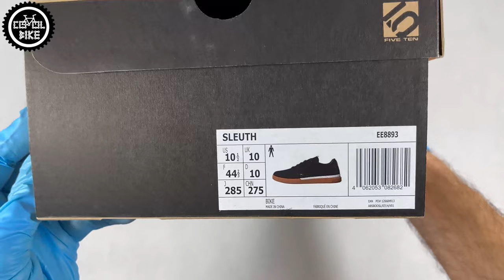BUTY ROWEROWE ADIDAS | FIVE TEN 5.10 SLEUTH // NAJLEPSZE BUTY DO CODZIENNEJ JAZDY NA ROWERZE ???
Zapraszam na prezentację butów Adidas/5.10 Sleuth. Czyli lekkich butów rowerowych posiadających podeszwę z legendarnej już gumy stealth.

0:00 Wstęp
0:08 Opis i pudełko
0:16 Sleuth vs Freerider
0:27 Przeznaczenie
0:37 Jakość wykonania
0:46 Mocniejsza wersja
0:49 Podeszwa
0:57 Rozmiarówka
1:09 Inne wersje
1:14 Cena Waga i Podsumowanie
1:27 Widok z bliska